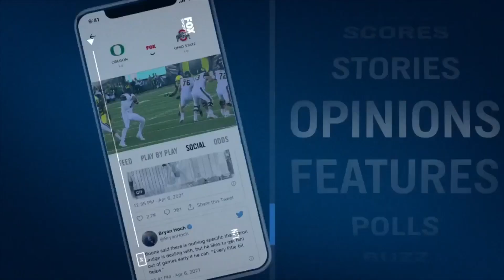Charlotte Wilder and Mark Titus play 'Hat, visor or nothing?' | Ultimate College Football Road Trip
On the "Ultimate College Football Road Trip", Charlotte Wilder and Mark Titus describe Lane Kiffin's visor usage and where he ranks in the college football visor power rankings. They then proceed to play a game "Hat, visor or nothing?" with various head coaches across college football.